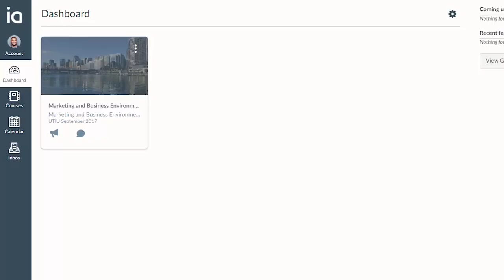Online MBA | Michael Vos | LSBF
to get a real insight into what it’s like studying your online programme with London School of Business & Finance.